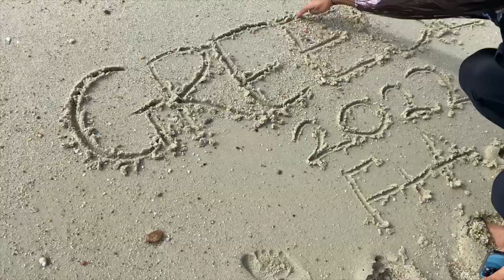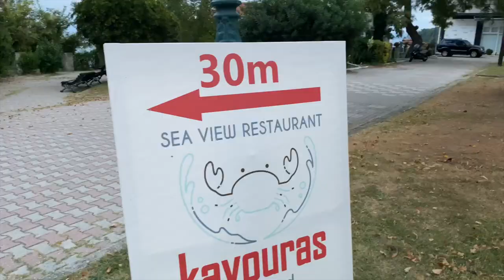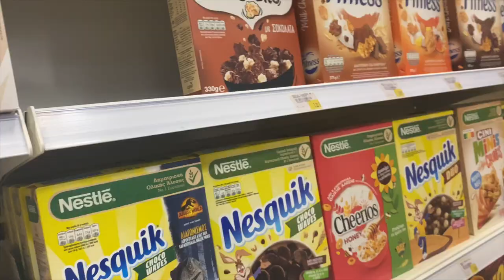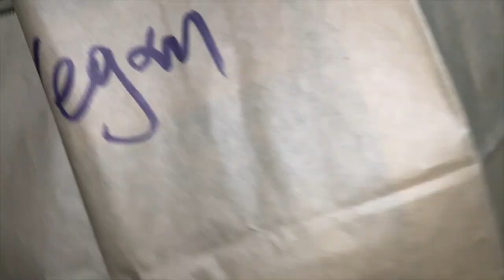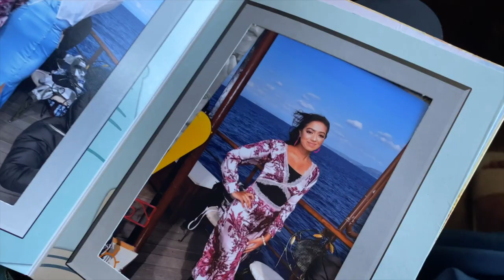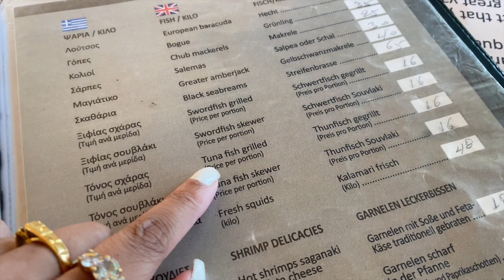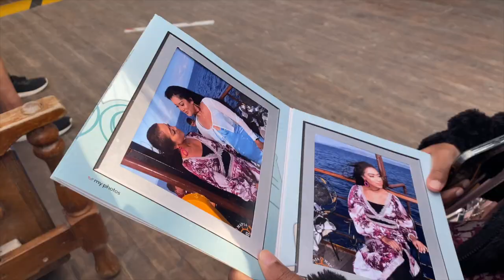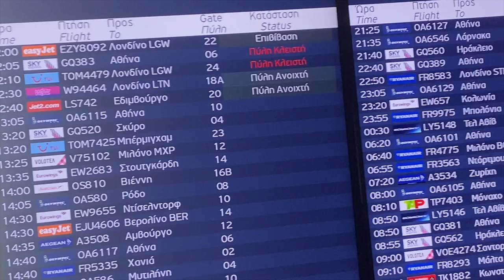We Took a Pirate Ship to Mount Athos & Luxury Airport Duty Free Shopping Spree | Greece Travel Vlog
Welcome to the final Greece vlog! Join us as we embark on an unforgettable adventure to Mount Athos, exploring its majestic monasteries aboard a pirate ship. Witness the awe-inspiring beauty and rich history of this sacred place. But that's not all – we also take you on a journey across various enchanting destinations in Greece.

Prepare to be captivated by the breathtaking landscapes, ancient ruins, and vibrant culture that Greece has to offer. From iconic landmarks to hidden gems, we leave no stone unturned in our exploration of this remarkable country.

Join us as we immerse ourselves in the local traditions, sample mouthwatering Greek cuisine, and interact with the warm-hearted locals. This vlog is a treasure trove of experiences and memories that will leave you inspired to embark on your own Greek adventure at Kassandra Palace Resort in Kriopigi, Halkidiki.

Don't miss out on this epic finale of our Greece vlog series. Sit back, relax, and let us transport you to the enchanting world of Mount Athos and beyond. Thank you for being a part of our journey.